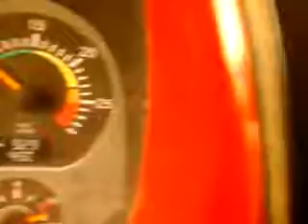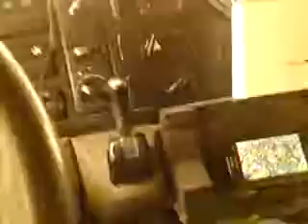Saudi Arabia, Sabya Jisan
Sandstorm season